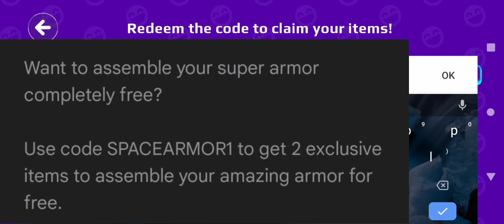PK XD NEW CREATOR CODE . SPACE ARMOR FREE REDEEM FAST CODE 1.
another cods is coming soon
MY PK XD NAME
PKXDJANITH#32327